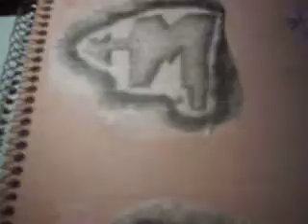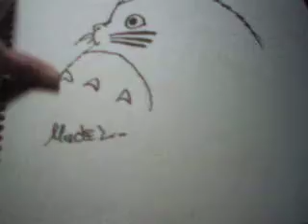some of my made up drawings